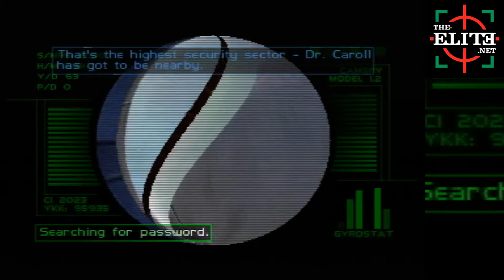(1 missed skip) invest agent 1:08